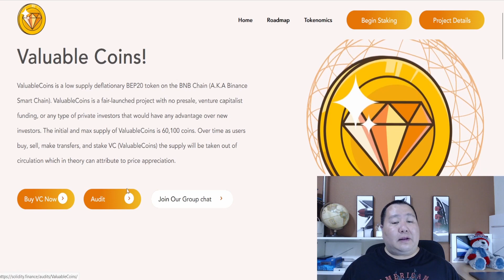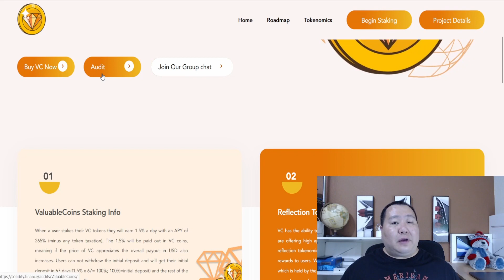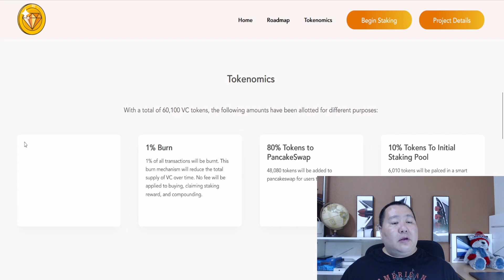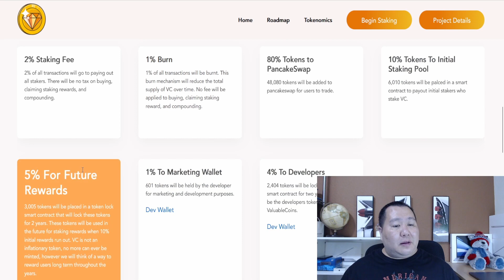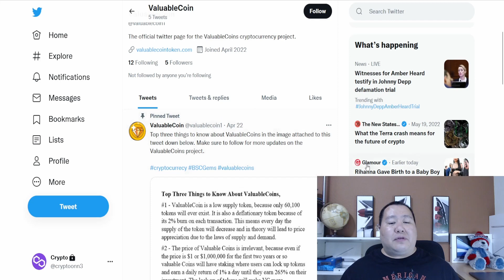Valuable Coins Token FAIRLAUNCH LIVE 🚀 Top BSC Crypto Launch on PancakeSwap NOW 💎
"100x crypto"
"100x gem"
"100x crypto"